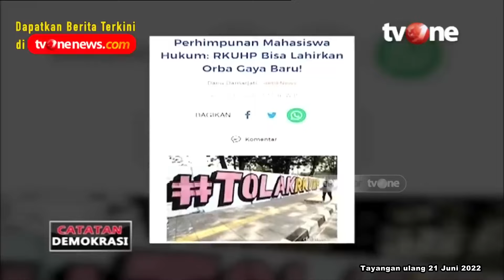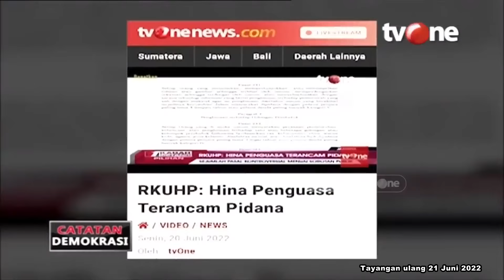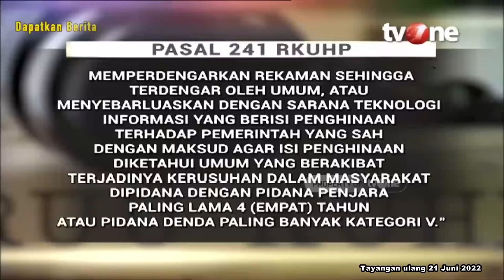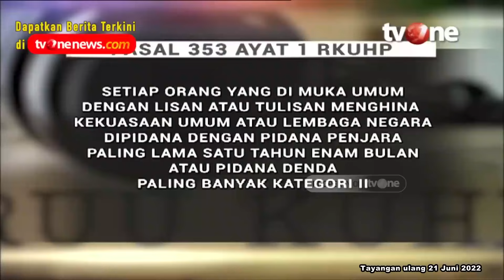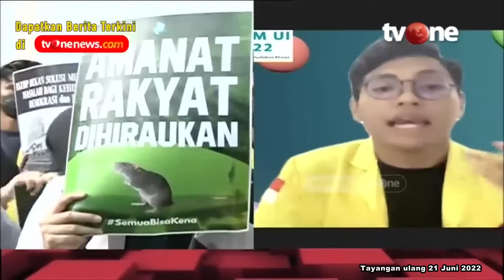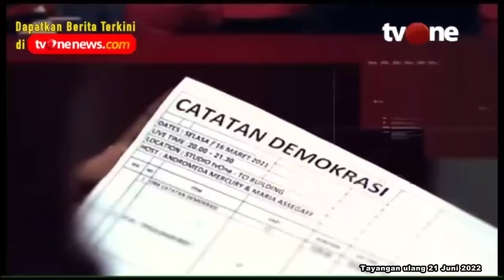Silang Pendapat BEM UI dan Wamenkumham soal Pasal RKUHP | Catatan Demokrasi tvOne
Catatan Demokrasi, - Silang Pendapat BEM UI dan Wamenkumham soal Pasal RKUHP | Catatan Demokrasi tvOne

Waspada! Jangan sembarang menghina penguasa. Bisa-bisa dijerat pidana hingga 3,5 tahun penjara. Pro-kontra pasal-pasal kontroversial RKUHP semakin menggema. Pemerintah dianggap semena-mena & membungkam kebebasan berbicara.

FN01
CDK01